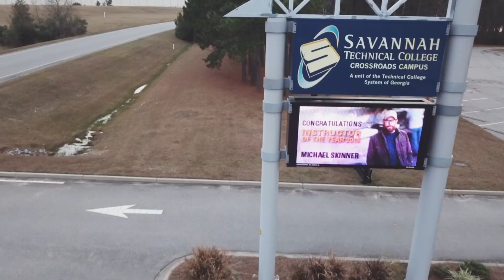JROTC Stem Academy Presentations 2024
JROTC Stem Academy Presentations